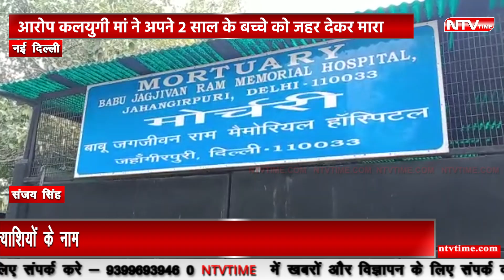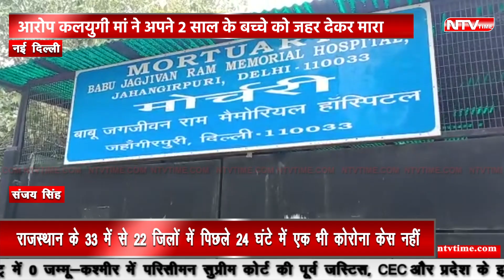new Delhi 2 साल के बच्चे की मौत,माँ पर लगा जहर देकर मारने का संगीन आरोप!